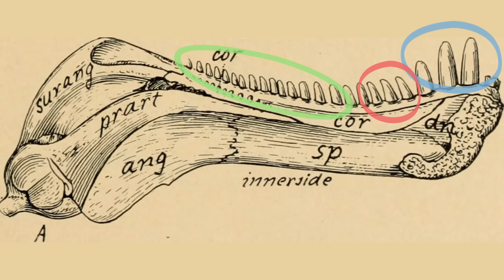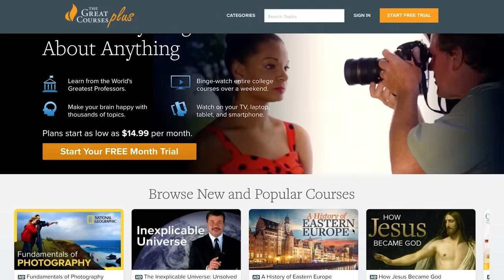Dimetrodon: Our Most Unlikely Ancestor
With its lizard-like appearance and that distinctive sail on it back, Dimetrodon is practically the mascot of the Palaeozoic Era, a time before flowers, birds, mammals, and even crocodiles.  But if you take a close look at this sail-backed animal, you might see a little bit of yourself.

Thanks to Franz Anthony and Studio 252mya for the Dimetrodon illustration. You can find more of Franz's work